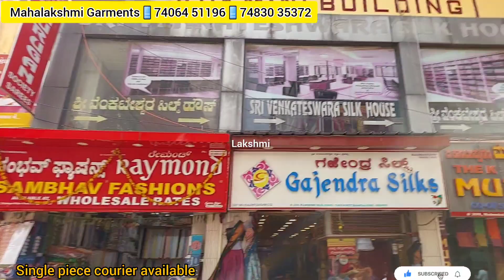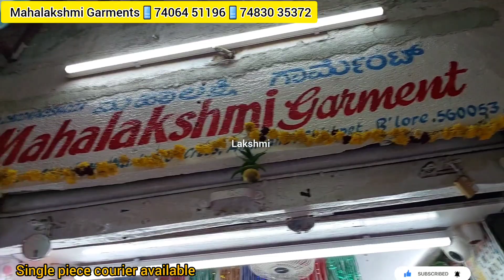150 RS Go colours Leggings & Avaasa kurtis single piece courier available chickpet Bangalore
MAHALAKSHMI*
          *GARMENTS*
     *WHOLE SALE DEALERS IN BEST & BRANDED*

Avaasa Leggings (Available, in all colours)

# 2/2, Ground Floor,
Basavarajappa Market,
6th Cross, *A.M. LANE*
*CHICKPET*
*Bangalore:-560053*

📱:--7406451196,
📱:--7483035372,